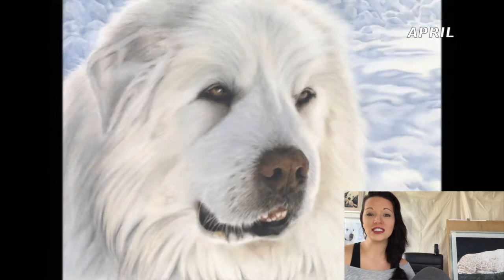Reflecting on 2015